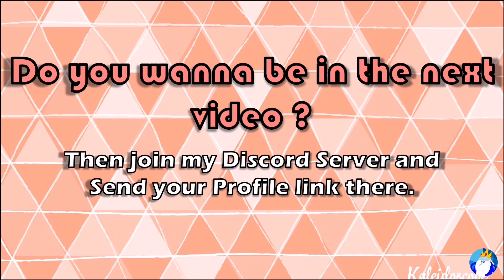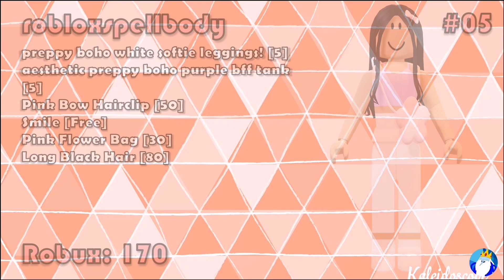Preppy Roblox Girls Outfits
🔥Become a member and get exclusive perks ▶